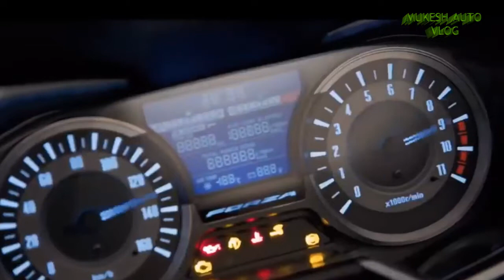New Honda Forza 350 Launched In Thailand | India Launch Soon | Price From 3 Lakh -All Spec, Features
Honda has updated its product portfolio in the Thailand market with the launch of the Forza 350 maxi-scooter. The Forza 350 has been priced at THB 1,73,500 in the country. The premium scooter from the Japanese two-wheeler brand packs features such as an electrically adjustable windscreen, twin-pod headlight, full-LED lighting, split-style footboard, and a step-up saddle. The scooter also gets USB charging port, Honda Smart Key keyless ignition system, emergency stop signal and an anti-theft alarm. Mechanical specifications include a 330cc, single-cylinder liquid-cooled engine with fuel injection system. The hardware on the motorcycle comprises of telescopic forks at the front and twin springs at the back. Anchoring power comes from disc brakes on both wheels. The safety net on the maxi-scooter includes Honda Selectable Torque Control and dual-channel ABS.